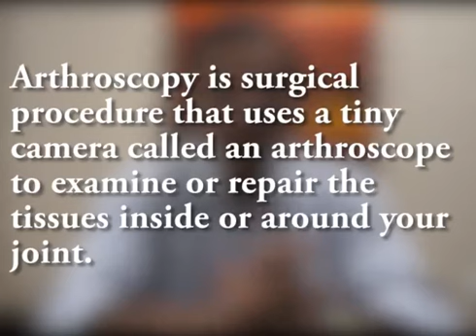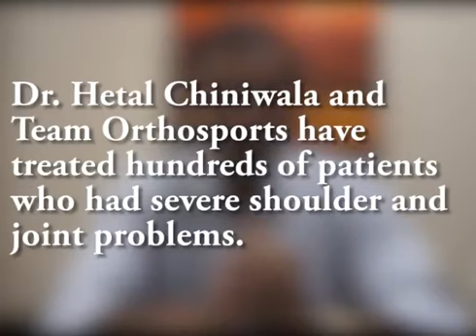Dr Hetal Chiniwala on Arthroscopy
Dr. Hetal Chiniwala (MS, DNB, D Orth.) is an orthopaedic surgeon speciailizing in Arthroscopy and Sports Medicine. He talks about Arthroscopy and how this technique revolutionized other conventional treatment methods. At Orthosports, we focus on treatment protocols that are minimally invasive, safe and help the patients on a longer run.

Arthroscopy is a surgical procedure that allows doctors to view the joint without making a large incision (cut) through the skin and other soft tissues. Arthroscopy is used to diagnose and treat a wide range of knee, hip and shoulder problems.

Arthroscopy is only recommended by Doctors when non-surgical treatments fail to show results. There are several benefits of having an arthroscopy over other treatment options.
1.It is minimally invasive that means no cuts and stitches
2.It helps the surgeon to closely examine the problem through a camera
3.It helps the patients to recover faster
4.This treatment method lasts long and is absolutely safe.